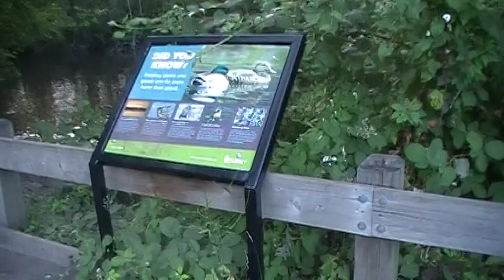Hawthorn park in Surrey BC full pack of people gatherings this afternoon July 4th,2021..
its daily life vblogg ,,hawthorn park so crowded today afternoon july 4th 2021. the first weekend of the month since restrictions was lifted people are very happy celebrate their birthdays in the park ,lots of picnics there...